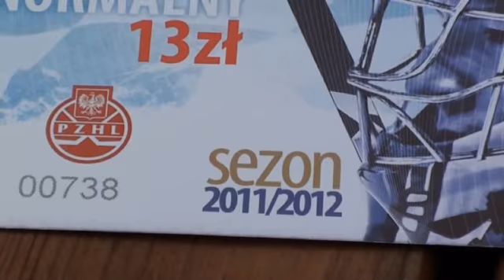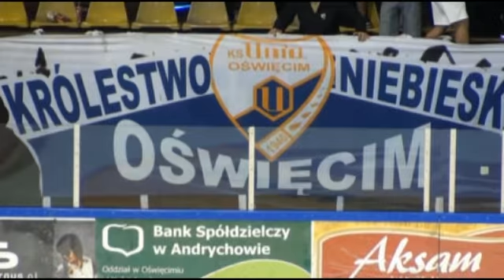13.09.2011 UNIA Oświecim - Zagłębie Sosnowiec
Inauguracja sezonu 2011/12